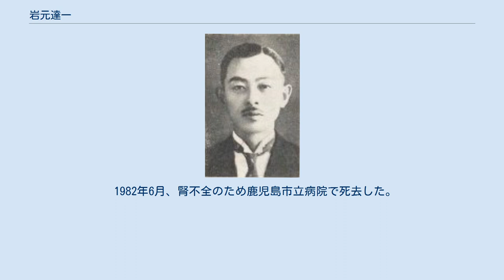岩元達一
岩元達一 岩元 達一（いわもと たついち、1909年（明治42年）9月1日 - 1982年（昭和57年）6月23日）は、日本の実業家、政治家。
山形屋会長、貴族院多額納税者議員。
 鹿児島県鹿児島市で、実業家・岩元善蔵（岩元信兵衛弟）の三男として生まれ、伯父・信兵衛の養嗣子となり、山形屋の6代目を継承した。
第一鹿児島中学校（現鹿児島県立鶴丸高等学校）を経て、1934年（昭和9年）慶應義塾大学法学部を卒業した。
その後、東京銀座の松屋に入社し、デパート経営を経験した。
 1935年（昭和10年）山形屋の取締役に就任し、1943年（昭和18年）会長となる。
その他、田辺鉄工所監査役、新生工業副社長、日本瓦斯取締役、小牧組取締役などを務めた。
 1939年（昭和14年）9月29日に貴族院多額納税者議員に任じられ、研究会に属して活動し、1947年（昭和22年）5月2日の貴族院廃止まで在任した。
 1969年（昭和44年）県財界などの支持を受け鹿児島空港ビルディング社長に就任し、1980年（昭和55年）同会長となった。
その他、鹿児島商工会議所特別顧問、鹿児島県経済同友会終身幹事などを歴任した。
 1982年6月、腎不全のため鹿児島市立病院で死去した。